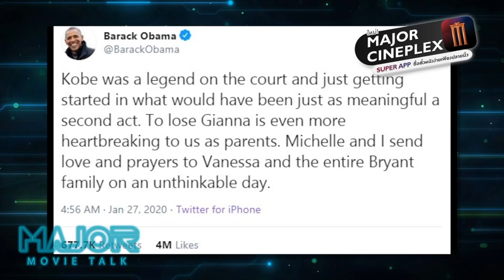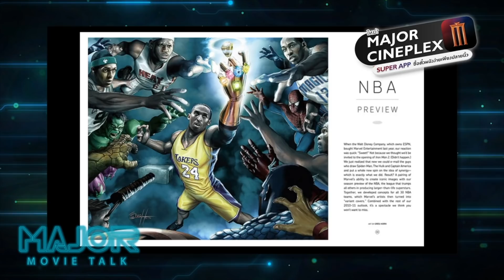คนดังไว้อาลัย " โคบี้ ไบรอันต์ " นักบาสฯบันลือโลก [ Viewfinder : Kobe Bryant ]